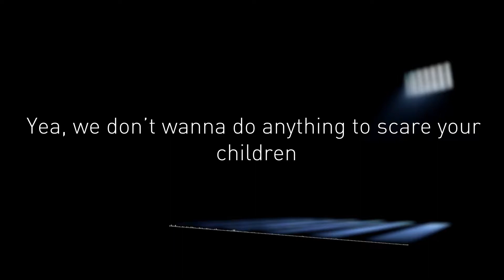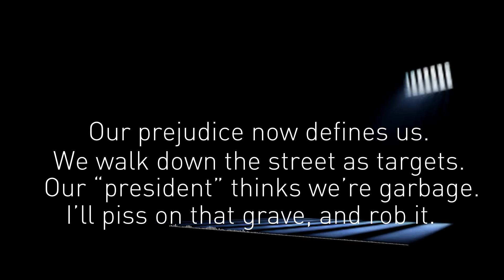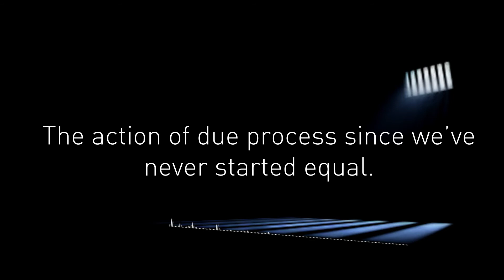Blackout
Instrumental: DannyebTracks "Lean"